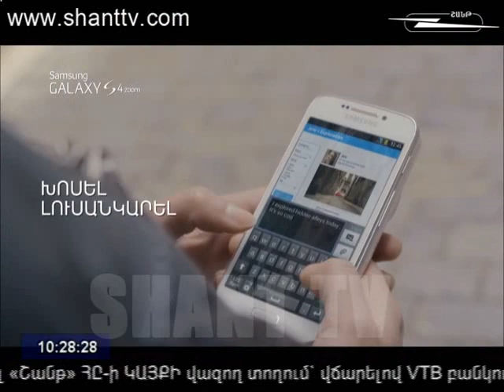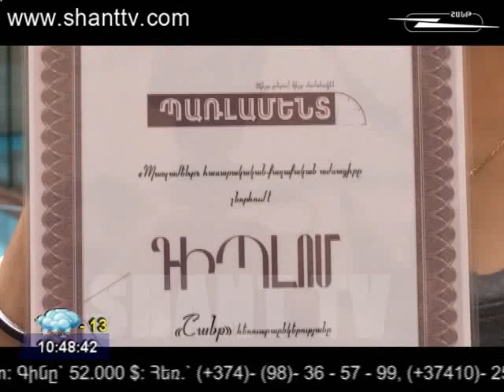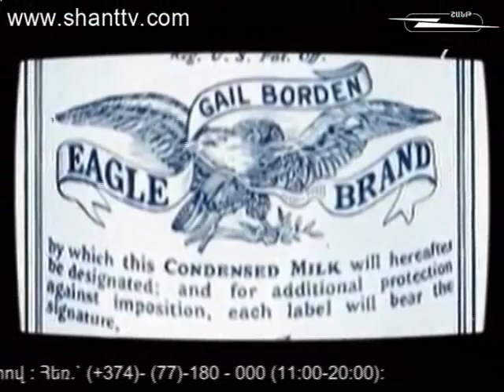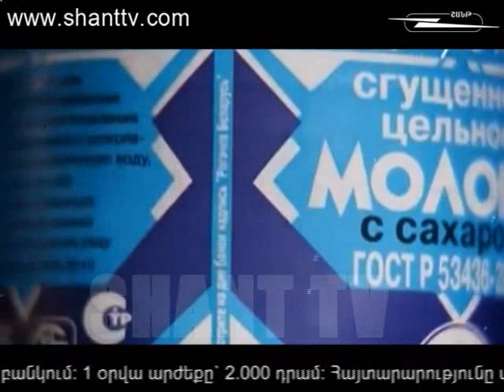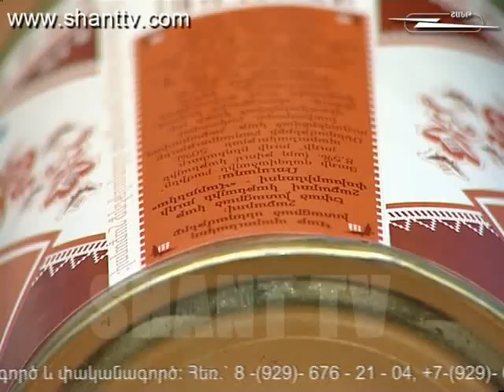ARAVOT SHANTUM 24 12 2013